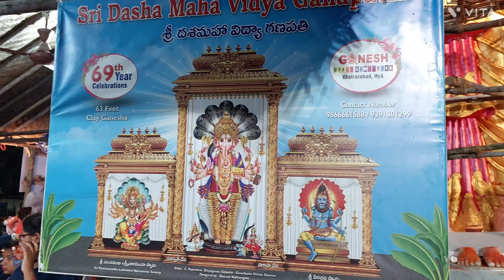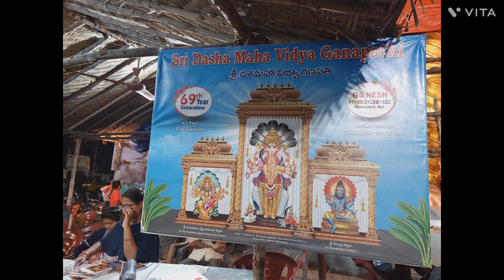Khairatabad Vinayaka almost complete